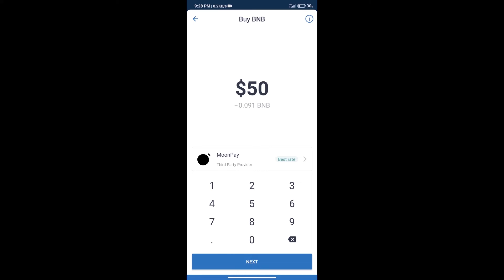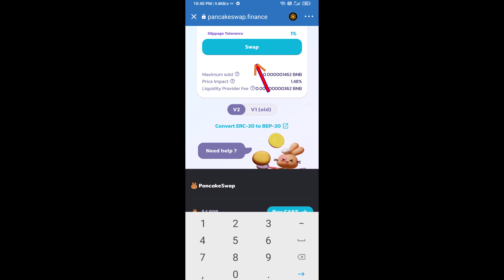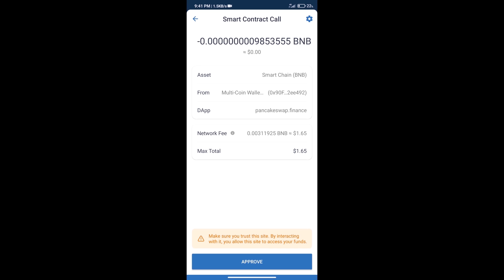How to Buy City Tycoon Games Token (CTG) Using BNB or PancakeSwap On Trust Wallet